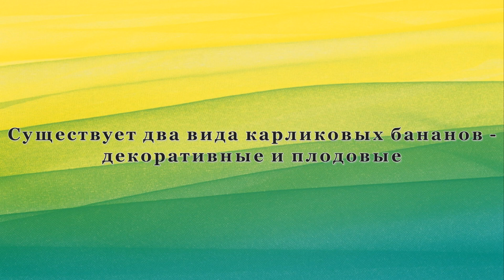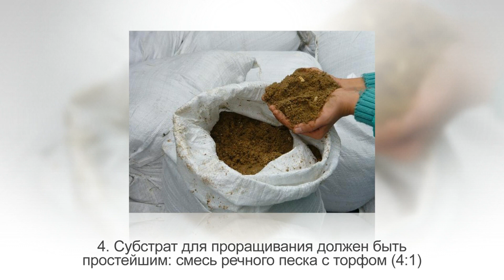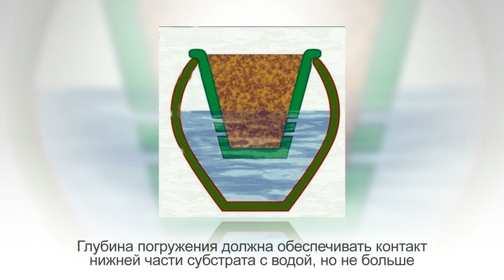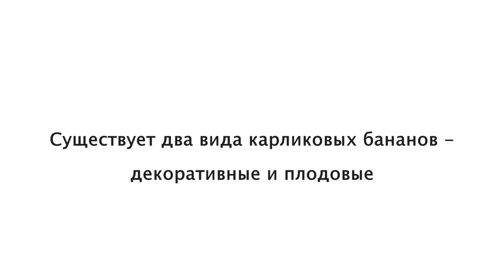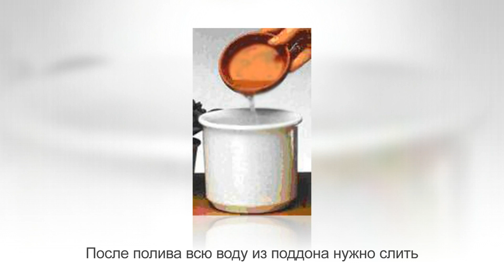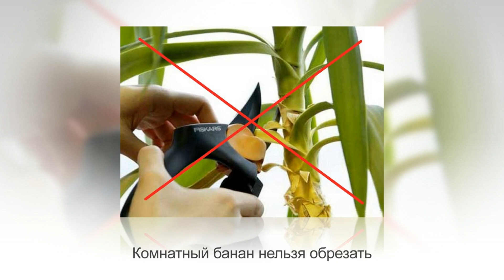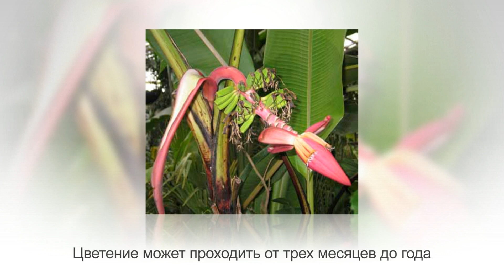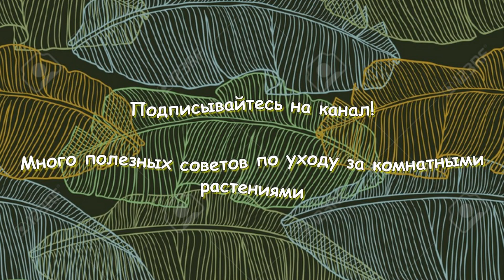Как вырастить БАНАН из семян. Уход за КОМНАТНЫМ БАНАНОМ в домашних условиях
Внимание!
Можно ли в домашних условиях вырастить банан из семечек, чтобы увидеть цветение и плодоношение? Да, можно. Но насладиться вкусом его плодов вряд ли удастся, так как их съедобность будет весьма условной.

В покупных плодах бананов можно обнаружить недоразвитые семена, однако для размножения они не годятся. Конечно, можно постараться и отыскать партии бананов с вызревшими семенами, но это займет очень много времени. Лучше поискать семенной материал в интернет-магазинах или просто купить готовое растение, выращенное вегетативным способом.

Существует множество карликовых сортов и гибридов, которые способны жить у нас дома. Среди них есть как декоративные, так и плодовые, к примеру Кавендиш карликовый, Киевский Карлик и Киевский Суперкарлик.